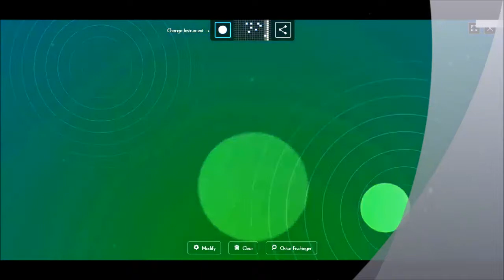The New Day Star Meditation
This is a video and sound recording for meditation. I created it using google and window movie maker to enhance it. I picked out the notes myself. It is a very simple and relaxing musical meditation.